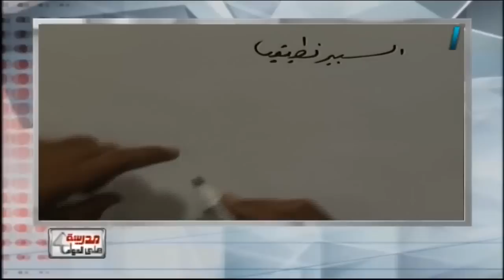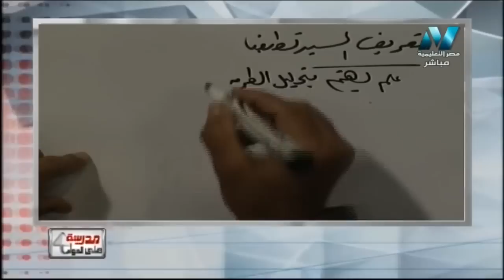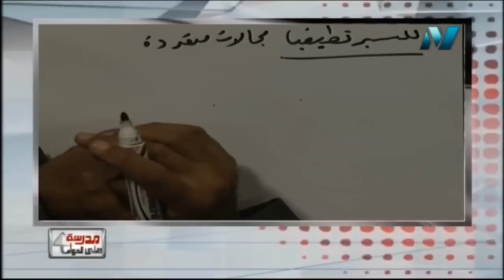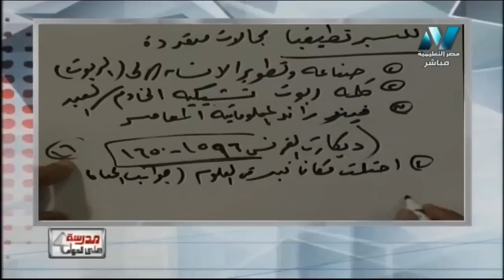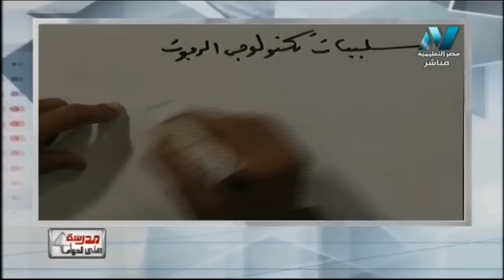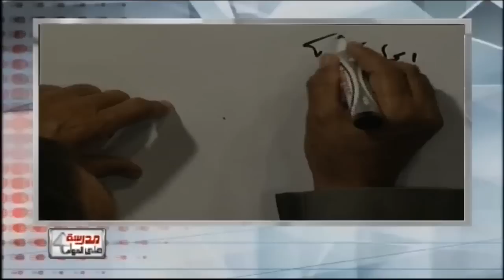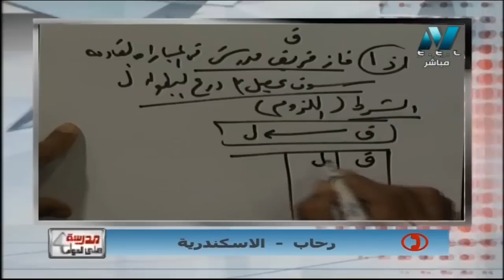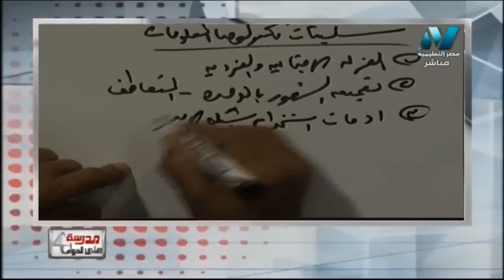فلسفة و منطق 3 ثانوي حلقة 29 ( السبرينطيقا / مسائل على الصيغة الرمزية ) أ أحمد صميدة 16-03-2019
فلسفة و منطق 3 ثانوي حلقة 29 ( منطق : السبرينطيقا  / مسائل على الصيغة الرمزية ) أ أحمد صميدة 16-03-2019